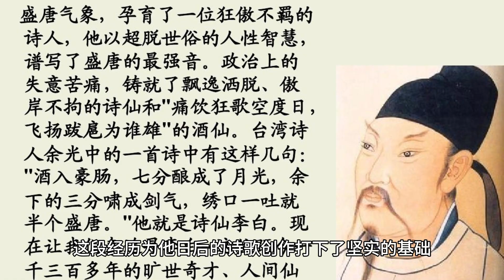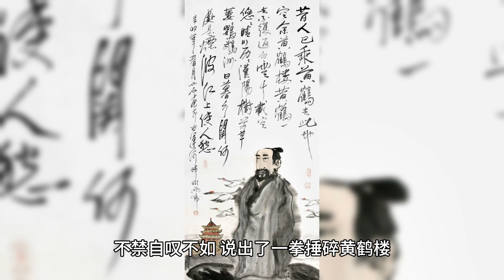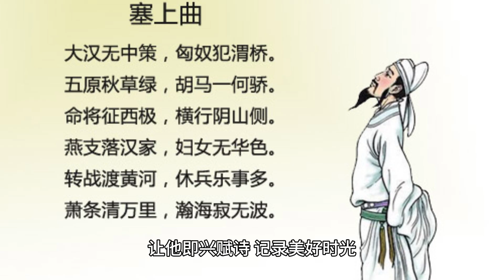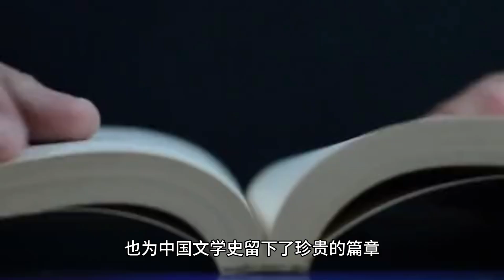汪倫：只是一個小縣令，卻靠打賞李白留名千古，你猜出手多大方